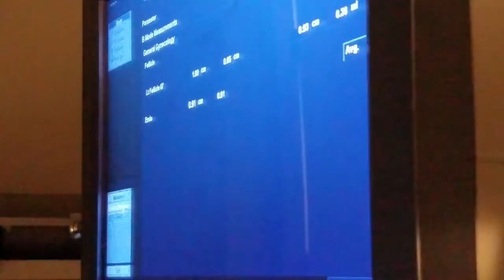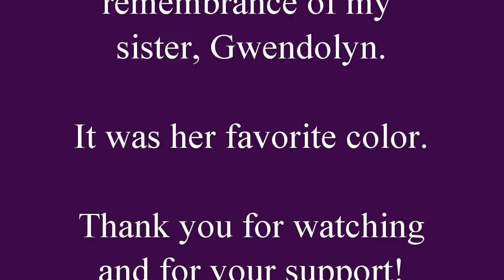TTC Cycle 13, Day 8: IVF Stims Day 4 | First Follicle Scan | LIVE Ultrasound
It's time for my first follicle scan to see how I'm responding to stimulation.  Are my ovaries cooperating?

Amazon link for tshirt